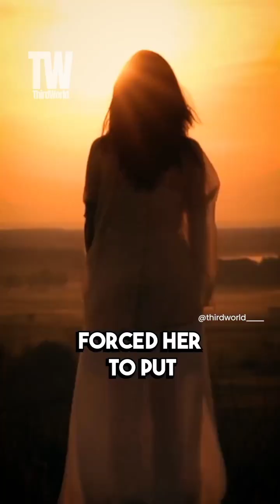The First Female Aerospace Engineer In The GCC: Mishaal Ashemimry 🚀